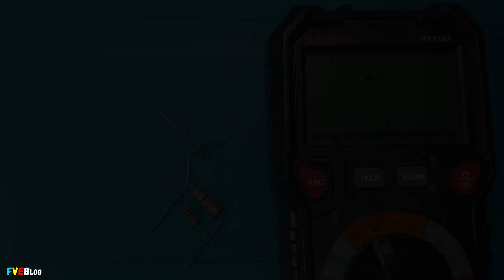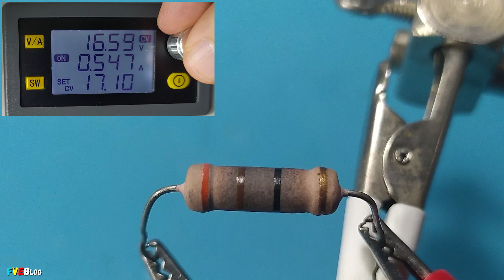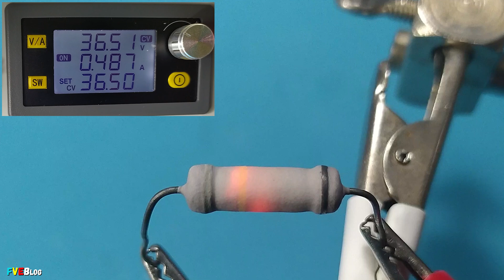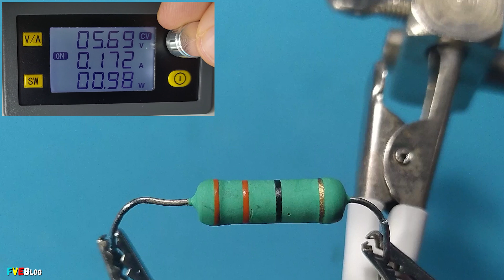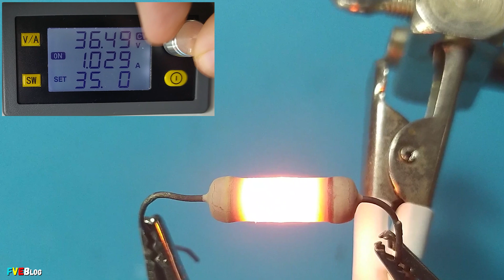Ce se intampla daca depasesti puterea maxima a rezistoarelor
✔️Salutare! In episodul de sus am realizat un clip care nu necesita cunostine tehnice. Mai exact, vom vedea ce se intampla daca depasim puterea maxima a rezistoarelor. Am decis ca sa fac un asemenea video ca un experiment si pentru a mai destinde un pic atmosfera pe canalul meu. Iar un alt motiv este de a vedea, oarecum diferenta dintre doua tipuri. Rezistoare cu carbon si cele din metal. Desi eu stiu deja ce se va intampla, vreau sa vad si practic.